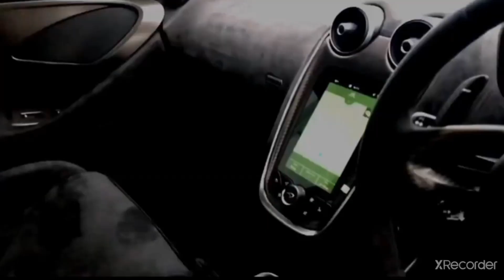McLaren 600LT Dubai 🇦🇪 || 2023